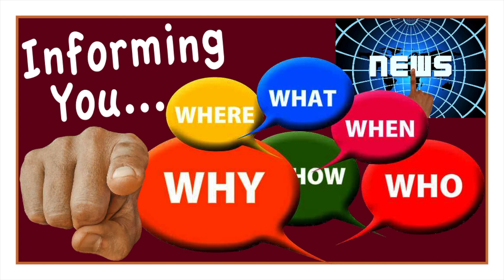Clifton Forge Town Council Members Make Public Comments (6_12_18)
The various members of the Clifton Forge Town Council make their public comments on Tuesday, April 12, 2018. Vice mayor Gayle Hillert announced she would not run for re-election this November and there were other interesting views from this group.